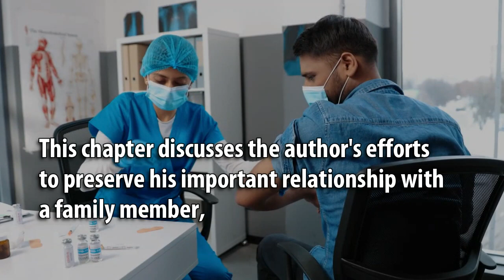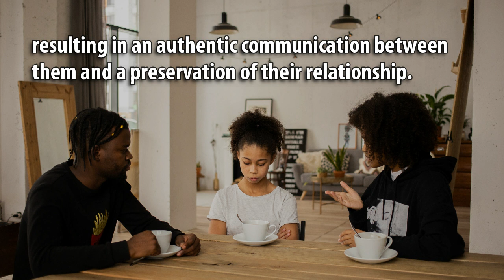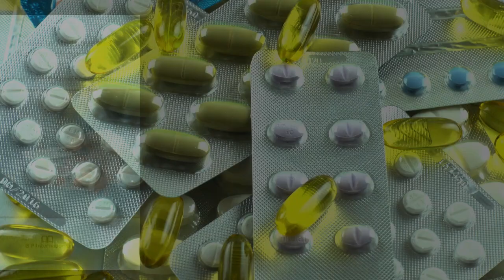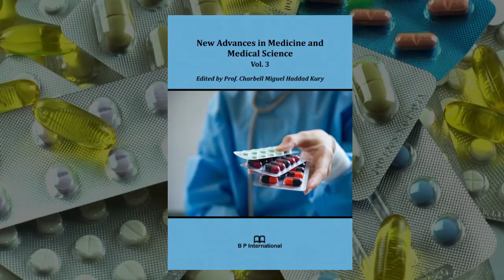Robert F. Kennedy Jr.'s Book on Fauci, Vaccine Mandates, Covid Tests, and Resolving Related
D:\sumana\JUNE\10-06-23\chapter-16\final